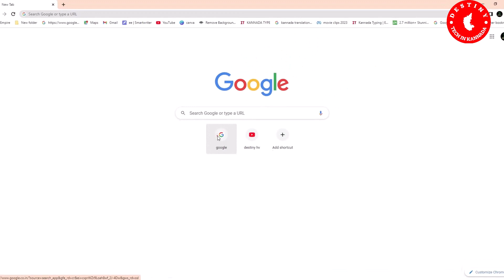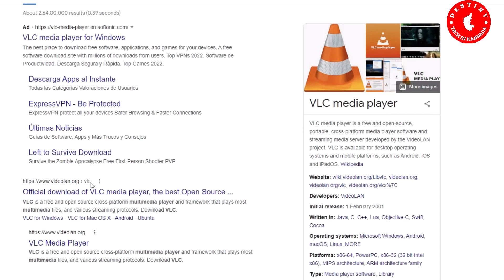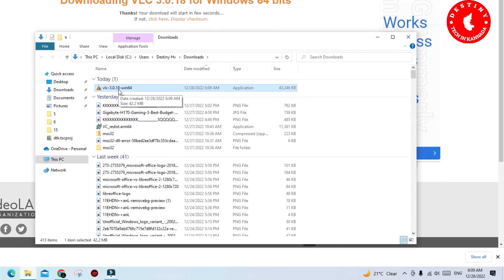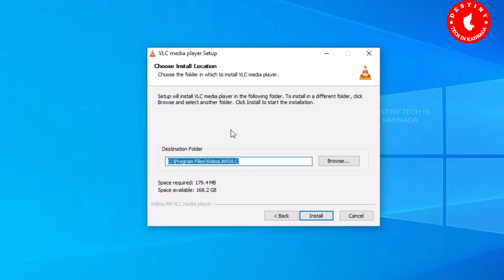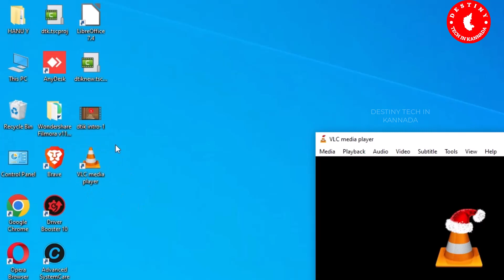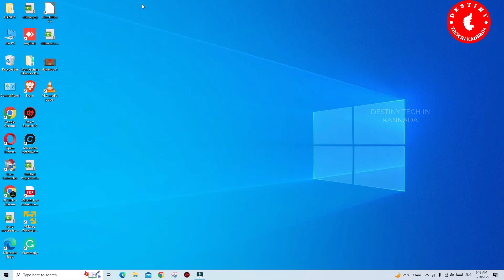How to Download and Install VLC Media Player in Windows 7/10/11 Operating System [in Kannada]